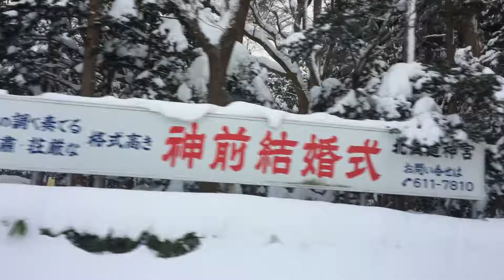2016Dec11 Road to Hokkaido Shinto Shrine 北海道神社への道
2016Dec11 Road to Hokkaido Shinto Shrine 北海道神社への道